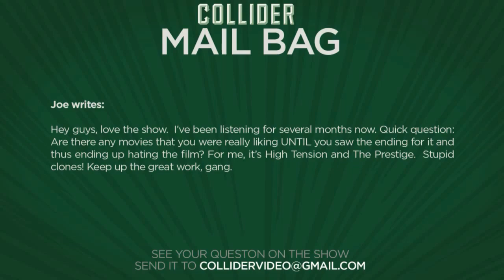Good movies ruined by bad endings - Collider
Joe writes:

Hey guys, love the show.  I’ve been listening for several months now. Quick question:  Are there any movies that you were really liking UNTIL you saw the ending for it and thus ending up hating the film? For me, it’s High Tension and The Prestige.  Stupid clones! Keep up the great work, gang.